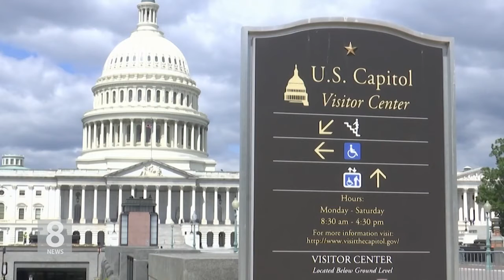9. 22. 20 차기 대법관은 여성…트럼프 주내 발표할 듯